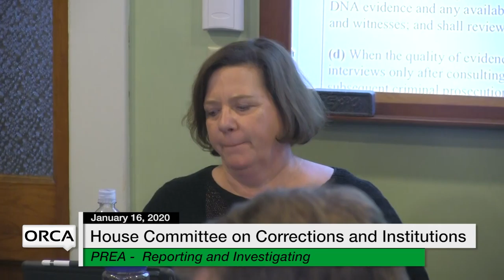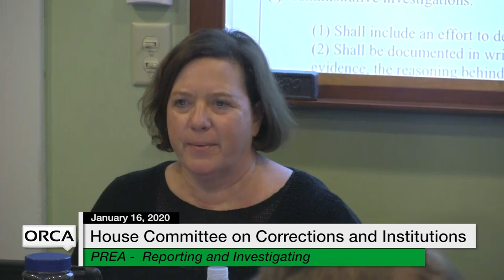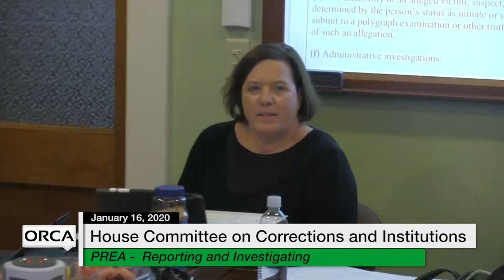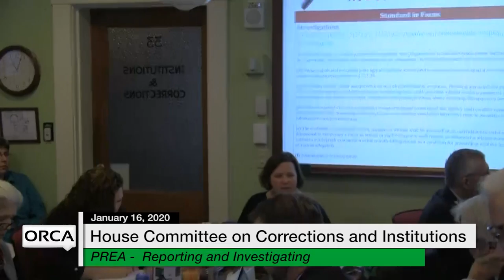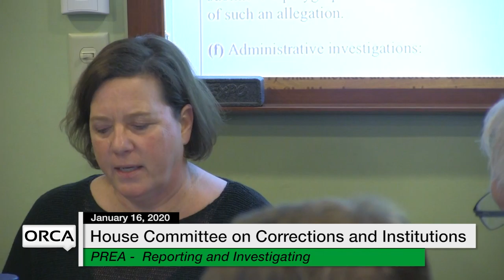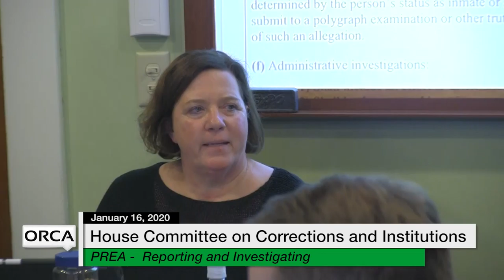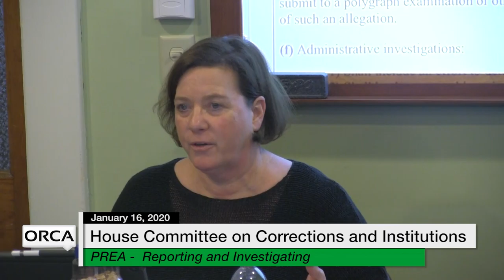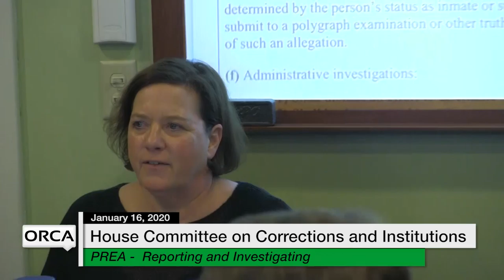Vermont State House - PREA - Reporting and Investigating 1/16/20